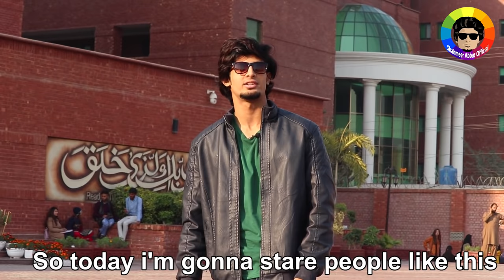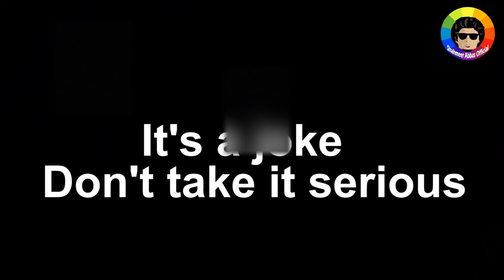STARING AT GIRLS in Pakistan Prank